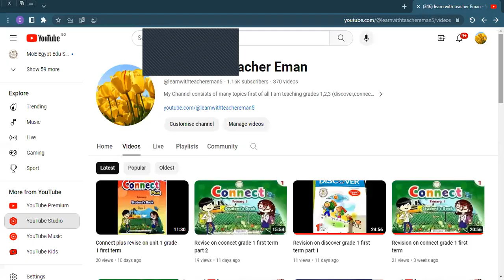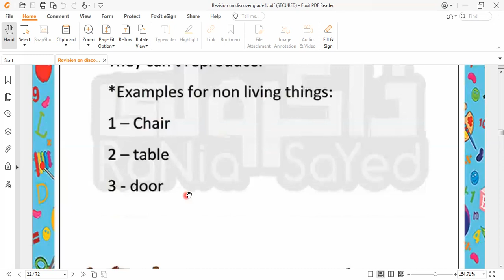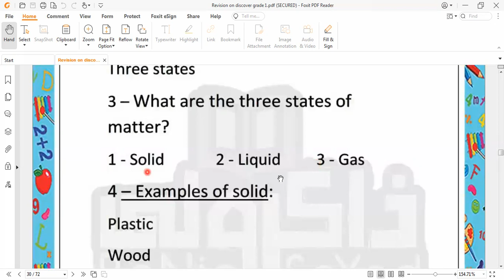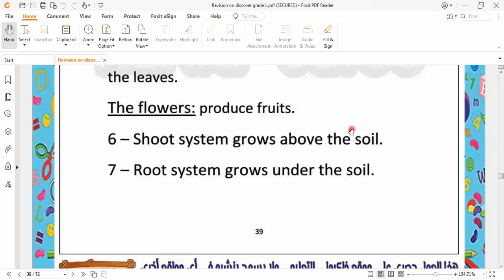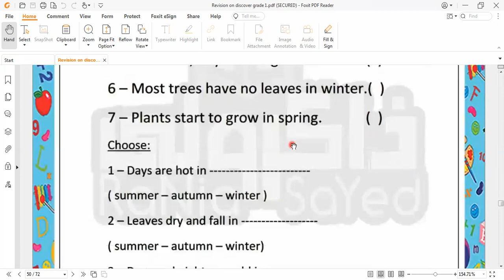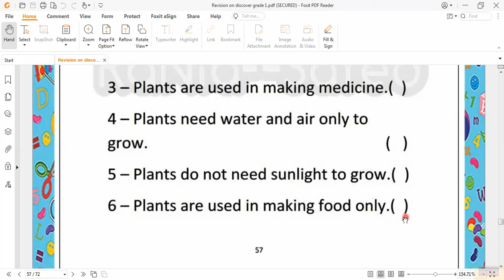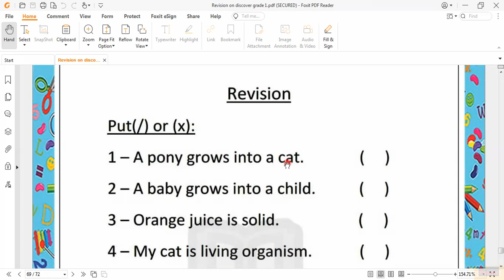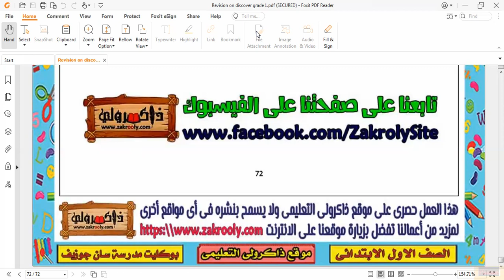Revise on discover grade 1 first term